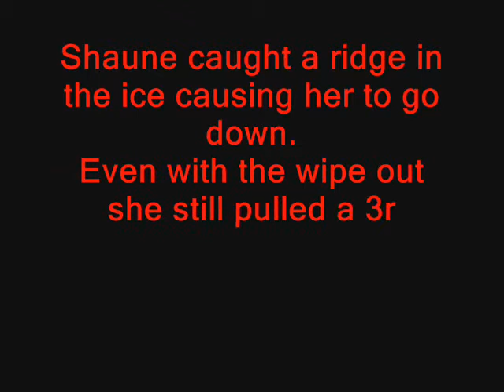Rocky Mtn House speed skating 666m.wmv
A super final 666 meter shoot out race